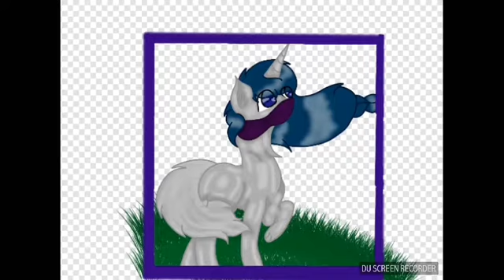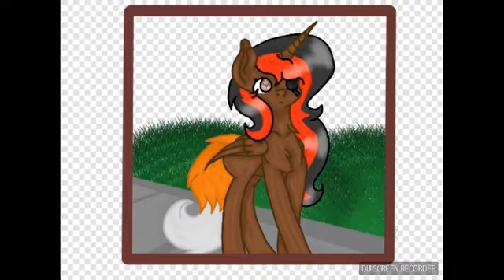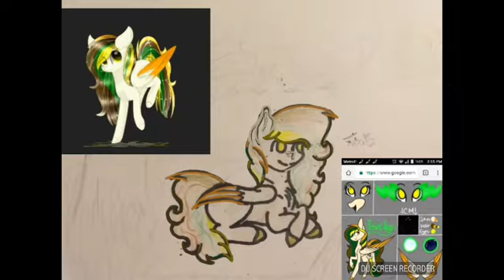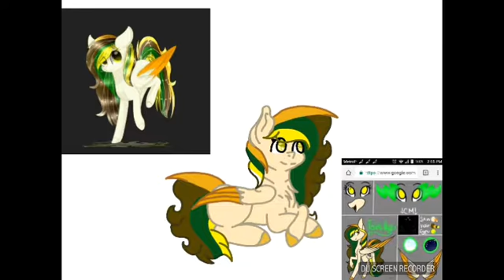Drawing my Friends Ocs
Art by me ocs anit mine